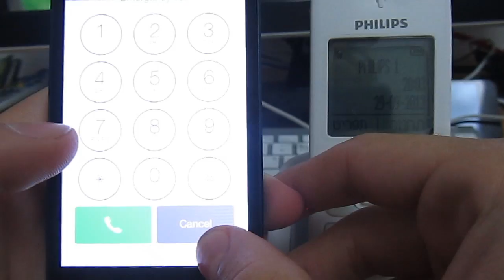iOS 7.0.2 Lock Screen Emergency Call bypass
Steps to reproduce:
1. Send a message to the iPhone / eject the Sim
(or any other way to show a notification on the lock screen.)
2. Start swiping the notification, while swiping right swipe also the camera icon.
3. While you keep holding the camera icon, slide to unlock and press the  Emergency call button.
4. Type a number in the emergency call.
5. Press 2-3 times, fast on the call button.
6. The SpringBoard will crash.
(and you even able see the application behind the lock screen for a split of a second)
7. When the SpringBoard will start again, you'll notice that there is an active call.
8. Enjoy ;)